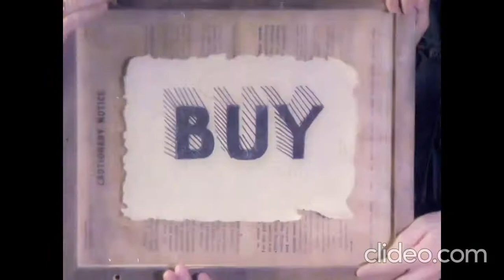Porcupine Tree - Piano lesson video Drumless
I remember piano lessons
The hours in freezing rooms
Cruel ears and tiny hands
Destroying timeless tunes
She said there's too much out there
Too much already said
You'd better give up hoping
You're better off in bed
You don't need much to speak of
No class, no wit, no soul
Forget you own agenda
Get ready to be sold
I feel now like Christine Keeler
Sleep waking in the rain
I didn't mean to lose direction
I didn't want that kind of fame
Credit me with some intelligence
(If not just credit me)
I come in value packs of ten
(In five varieties)
And even though I got it all now
My only stupid dream
I see you and me together
And how it should have been
Now everything seems clear
You waiting under streetlights
For dreams to disappear